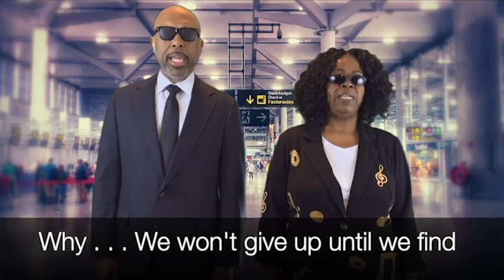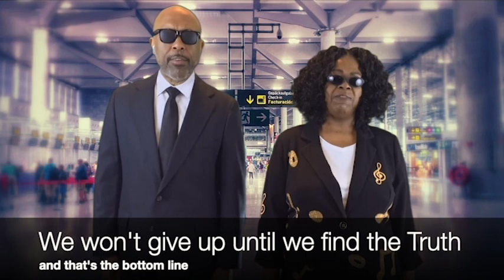RE-BROADCAST: Oaktown (7-11-20)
Oakwood University Church does not own the rights to the following songs:
“That Could Have Been Me”
 Acapella

Credits and rights to the music are authorized to those individuals listed above.